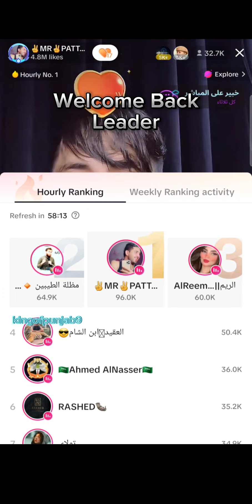Mr Pattlo come back on tiktok 12-Jul-2023